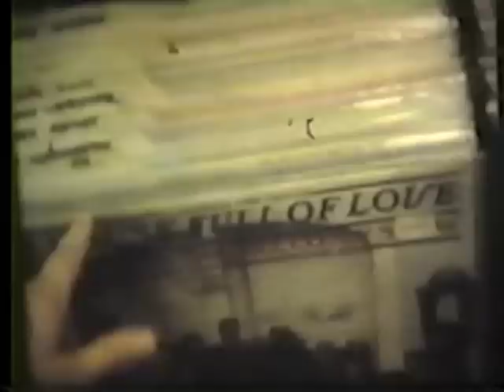Ant_Video_Part01.mp4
The legendary Ant Records video, in all its VHS glory.  Featuring The MOTES, Sixtoo and the One Inch Punch, Richard Terfry (Buck 65, Stinkin' Rich), Motornerve, Robert Nelms, Chris Beckett (Buckett), Chris McKillop, a whole lot of rocket launches, and too much chicken fighting.

Produced by Ant Records (the pride of Truro, NS) from footage shot between 1994 and 1997.

In this segment:

- The MOTES live
- Sixtoo's Super 8 footage
- model rocket launches
- Buckett's buckets